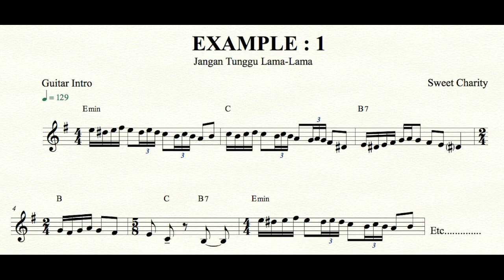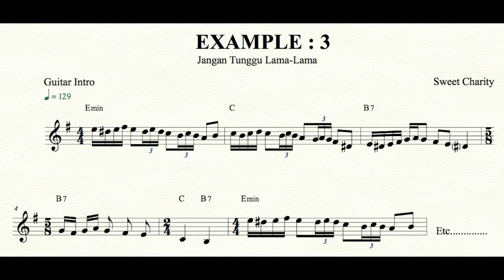3 CARA untuk selesaikan Intro Lagu BAND LEGEN ni... (Banyak Kantoi)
Saya hanya buat beberapa bar sahaja, kerana intro lagu ni hanya PROBLEM pada BAR 4 dan BAR 5 sahaja.. seterusnya tak ada masalah.